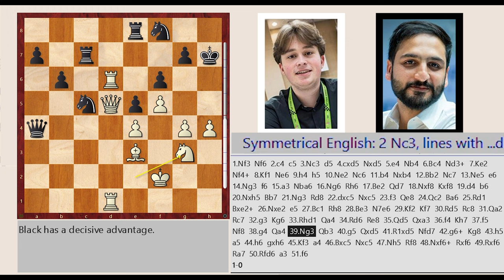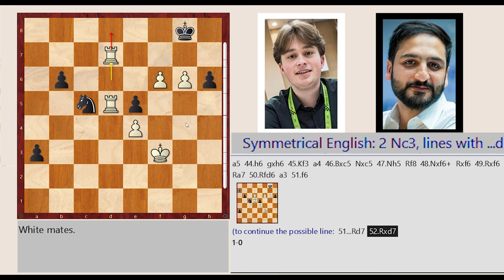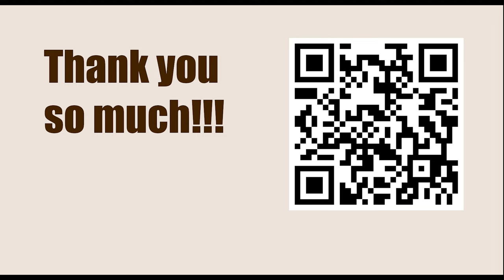Chessable Play-In Match - Round 1 || Vincent Keymer vs AR Saleh Salem - March 13, 2023